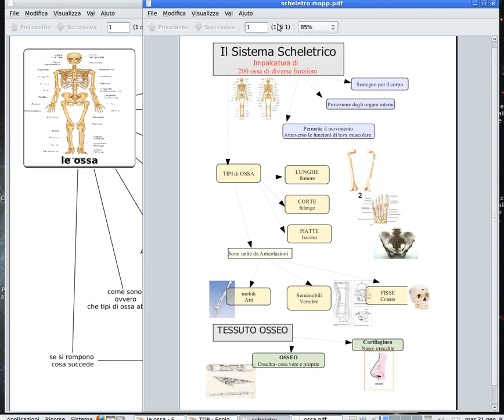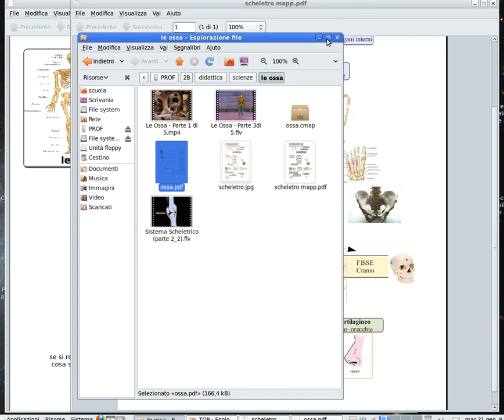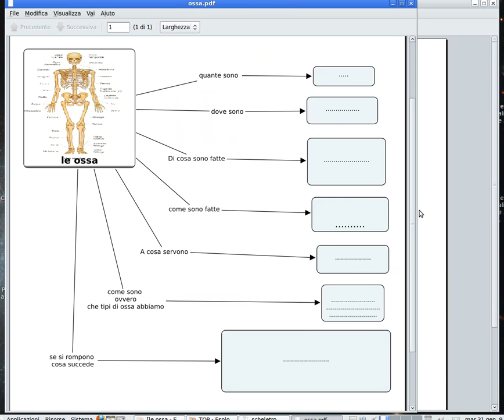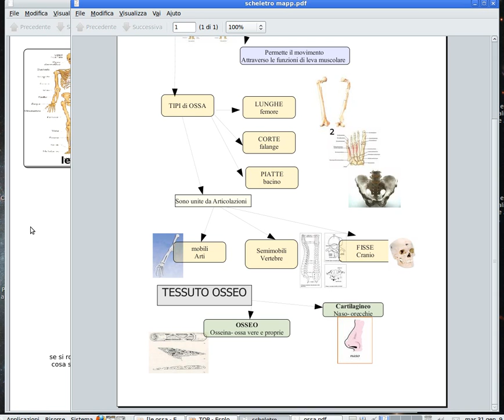le ossa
Le ossa videolezione